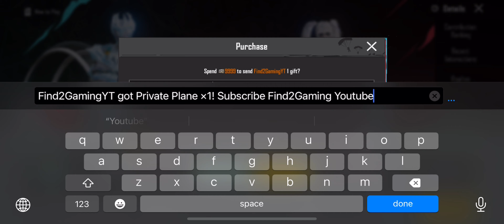BGMI Private Plane Popularity Worth $9999 UC Animation On Profile